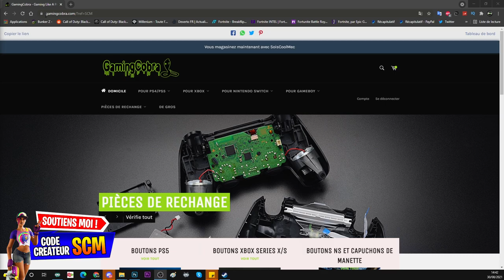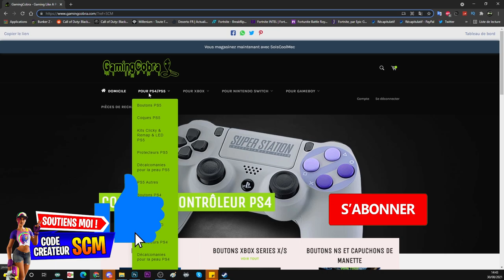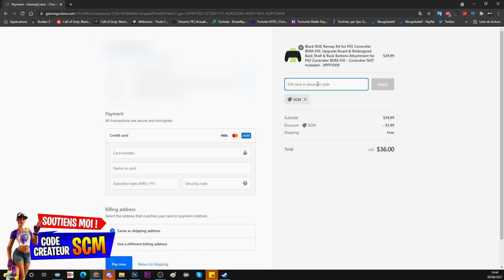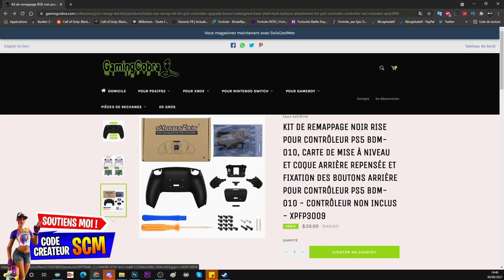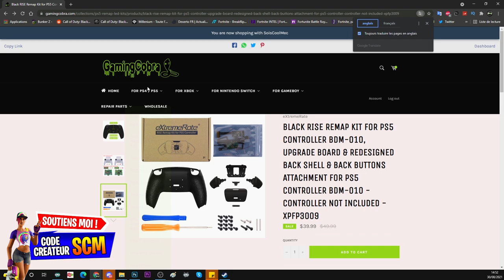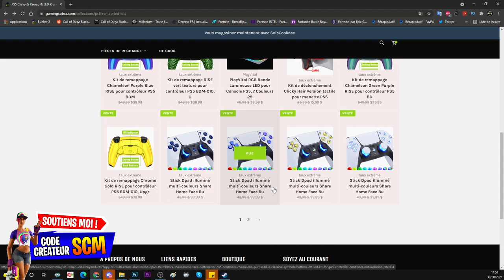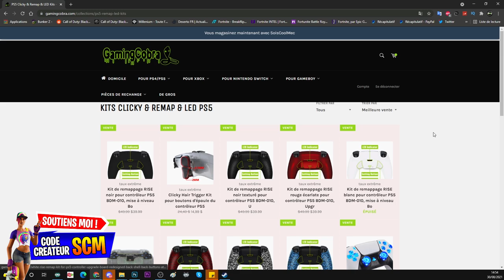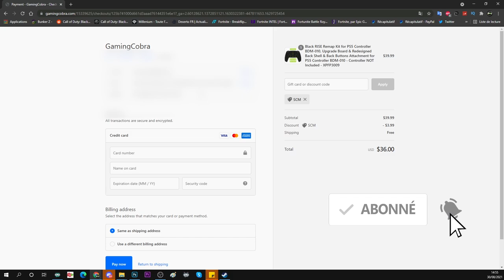LES PALETTES POUR MANETTE LES MOINS CHER DU MARCHER, PRÉSENTATION MEILLEUR PALETTE PS5 OU XBOX A 30€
▬▬▬▬▬▬▬ • BIENVENUE 😍 • ▬▬▬▬▬▬▬

▬▬▬▬▬▬▬ • PARTENAIRES 💪 • ▬▬▬▬▬▬▬

👉StealthGamer:
"SOISCOOLMEC"
"STRIKESOISCOOL"

TikTok "SoisCoolMecYTB"
👻Snapchat "soiscoolmec"

.▬▬▬▬▬▬▬ • TOP DON 💰 • ▬▬▬▬▬▬▬

▬▬▬▬▬▬▬ • MUSIQUE OUTRO 🎵 • ▬▬▬▬▬▬▬